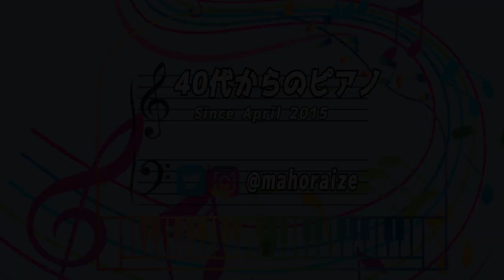【記録用】４０代からのピアノ ブルグミュラー２５の練習曲 気がかり Inquietude 練習～１３週間経過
2024/9/1～9/6の練習成果～
・ツェルニー１１０番練習曲
NO.NO.３８
・ブルグミュラー２５の練習曲
気がかり　Inquietude

★オススメ動画★
※ピアノ歴※
２０１５年４月よりスタート

～現在に至る